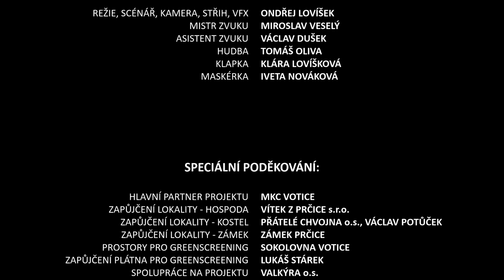VOTICKÉ HISTORKY - O pokladu Kašpara Kaplíře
Amatérský film skupiny LOON PICTURES ve spolupráci s MKC Votice.
Votické historky - část 2/3

Děj je inspirován pověstmi ze středočeských Votic.